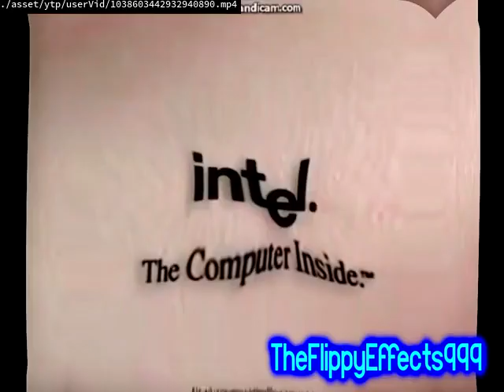GREECE YTP:Death Anymore